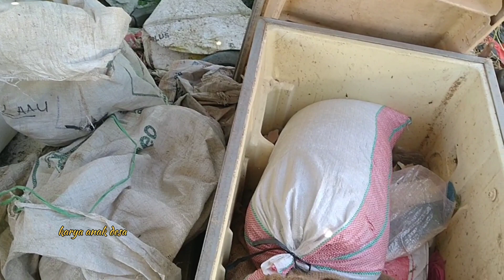pakan murah ternak bebek petelur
campuran pakan murah ternak bebek petelur dengan produksi telur tetap stabil dan tingggi,
pakan murah ini bisa membuat peternak dapat untung yang berlebih
pakan murah ini adalah pakan alternatif baik untuk karbohidrat maupun pakan protein
pakan murah untuk ternak bebek kandungan protein tinggi digunakan tambahan kepala ikan teri
pakan murah ternak bebek penganti karbohidrat selain dedak juga menggunakan sagu yang sudah di giling halus dan di permentasi
pakan murah ternak bebek dengan 60 % pakan karbohidrat dari sagu giling
untuk dedak juga digunakan dedak kasar